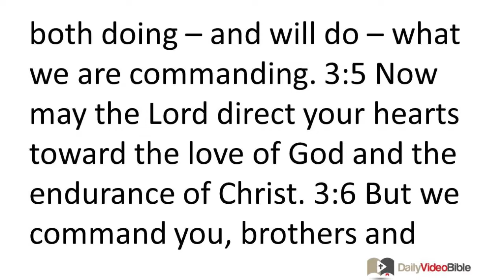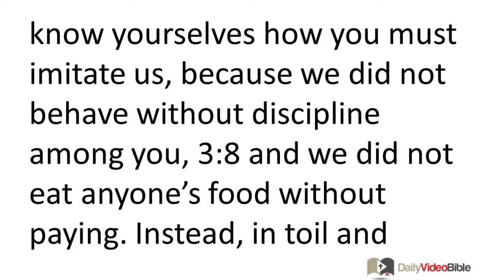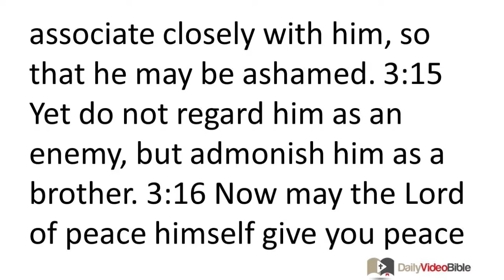September 2 2 Thessalonians 3 New Testament for the Daily Video Bible DVB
2 Thessalonians 3:1-18 - Request for Prayer
 3:1 Finally, pray for us, brothers and sisters, that the Lord's message may spread quickly and be honored as in fact it was among you, 3:2 and that we may be delivered from perverse and evil people. For not all have faith. 3:3 But the Lord is faithful, and he will strengthen you and protect you from the evil one. 3:4 And we are confident about you in the Lord that you are both doing -- and will do -- what we are commanding. 3:5 Now may the Lord direct your hearts toward the love of God and the endurance of Christ.
Response to the Undisciplined
 3:6 But we command you, brothers and sisters, in the name of our Lord Jesus Christ, to keep away from any brother who lives an undisciplined life and not according to the tradition they received from us. 3:7 For you know yourselves how you must imitate us, because we did not behave without discipline among you, 3:8 and we did not eat anyone's food without paying. Instead, in toil and drudgery we worked night and day in order not to burden any of you. 3:9 It was not because we do not have that right, but to give ourselves as an example for you to imitate. 3:10 For even when we were with you, we used to give you this command: "If anyone is not willing to work, neither should he eat." 3:11 For we hear that some among you are living an undisciplined life, not doing their own work but meddling in the work of others. 3:12 Now such people we command and urge in the Lord Jesus Christ to work quietly and so provide their own food to eat. 3:13 But you, brothers and sisters, do not grow weary in doing what is
 right. 3:14 But if anyone does not obey our message through this letter, take note of him and do not associate closely with him, so that he may be ashamed. 3:15 Yet do not regard him as an enemy, but admonish him as a brother.
Conclusion
3:16 Now may the Lord of peace himself give you peace at all times and in every way. The Lord be with you all. 3:17 I, Paul, write this greeting with my own hand, which is how I write in every letter. 3:18 The grace of our Lord Jesus Christ be with you all.